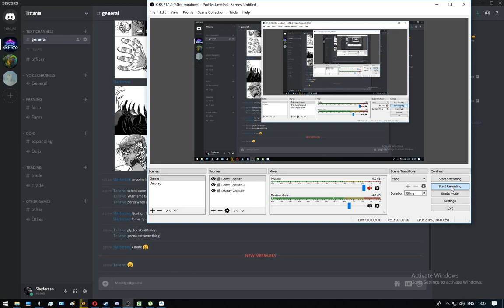Warframe - Animo Sortie / Nyx / Pluto Assassinate